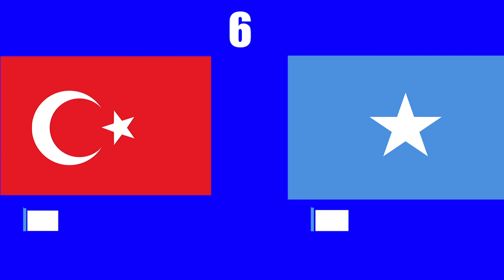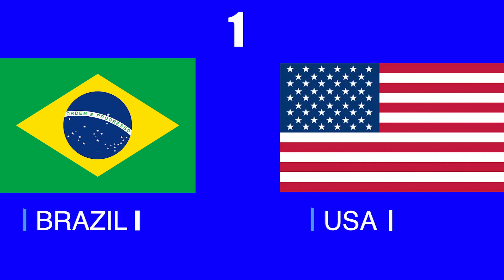TOP 10 COUNTRIES THAT LOVE EACH OTHER (PART 03) || SWITCH TV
Nevertheless, China and Russia currently enjoy the best relations they have had since the late 1950s. Although they have no formal alliance, the two countries do have an informal agreement to coordinate diplomatic and economic moves, and build up an alliance against the United States.
They have a close special relationship and China is often considered to be North Korea's closest ally. China and North Korea have a mutual aid and co-operation treaty, which is currently the only defence treaty either country has with any nation.
Relations between Turkey and Somalia have a history dating back to the Ottoman Empire. Turkish Embassy in Mogadishu was inaugurated in 1979, closed in 1991 due to civil war and reopened on 1 November 2011. On 1 June 2014, Turkish Consulate General in Hargeisa started its operations.
Canada and the U.S. share one of the largest trading relationships in the world, with over $1 trillion in bilateral trade in goods and services in 2021. That year, Canada was the largest U.S. trading partner in goods and services.
Relations with Israel are a very important factor in the U.S. government's overall foreign policy in the Middle East, and the U.S. Congress has likewise placed considerable importance on the maintenance of a close and supportive relationship. Embassy of Israel, Washington, D.C.
My only aim is to provide  such stuff that's informative for you.